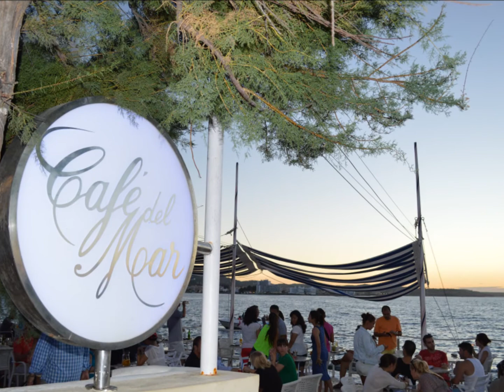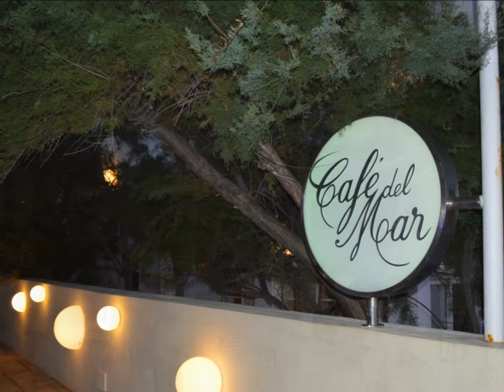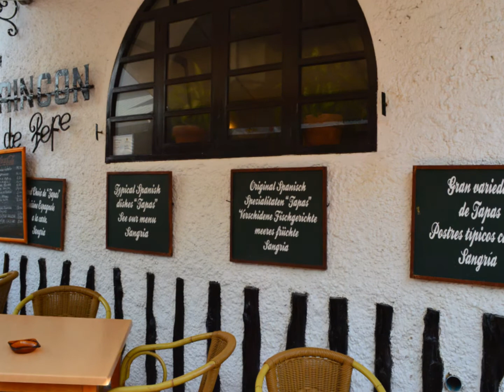Ibiza Clubland - Ibiza Mix from DJ Si Carvell live on FM Radio 2010- Ibiza inspired VINYL mix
Ibiza Clubland - Ibiza inspired live vinyl mix that went out on FM radio in 2010 : If you listen carefully you will actually hear me pushing the vinyl : Enjoy  a collection of photos taken in San Antonio, Playa de'n Bossa and other parts of the island over the last 20 years. New colaboration with Lucius Lowe on a new record due for general release in May 2015 : Si-Lo FT Aguas Victoria - Destination Ibiza Watch This Space
FEATURING :
"Blaze feat. Barbara Tucker-Most Precious Love", sound recording administered by: WMG
"Angie Stone-I Wasn't Kidding", sound recording administered by:
 SME
"Scent-Up And Down (Original Mix)", sound recording administered by: Time S.p.A. - Sounday
"Dr. Kucho!-Lies To Yourself", sound recording administered by:
 Dance all Day
"Ferry Corsten-On My Mind", sound recording administered by:
 Kontor New Media Music UMG Ultra Music
"Moby-Raining Again (Steve Angello's Vocal Mix)", sound recording administered by:[Merlin] PIAS
"Salif Keita;Martin Solveig-Madan (Exotic Disco Mix)", sound recording administered by:UMG
"Faith Evans-Mesmerized", sound recording administered by:
 UMG
I DO NOT OWN THE ABOVE RECORDS - I JUST LOVE PLAYING THEM.